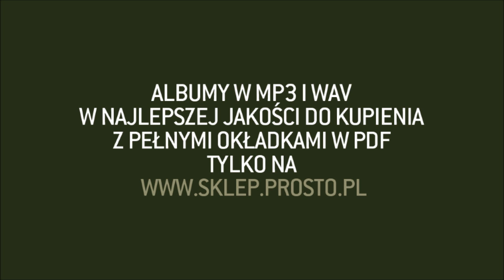WWO - Taki kraj (audio)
Album: Życie na Kredycie;
Artist: WWO;
Title: Taki kraj;
Producer: Jędker;
Lyrics: Jędker, Sokół;
Label: Prosto;
File: Audio;